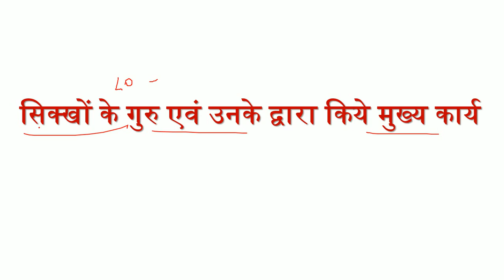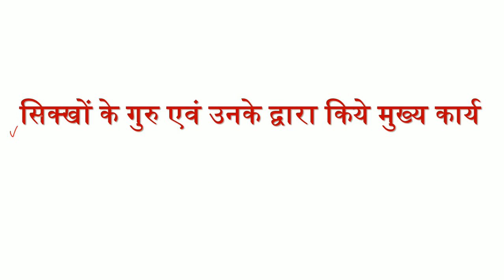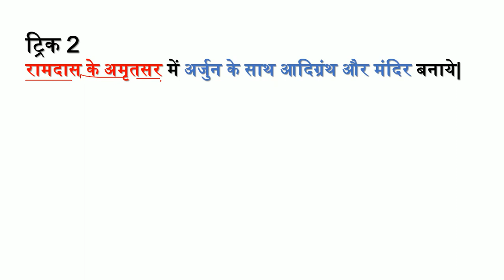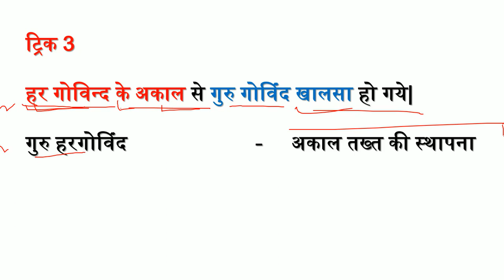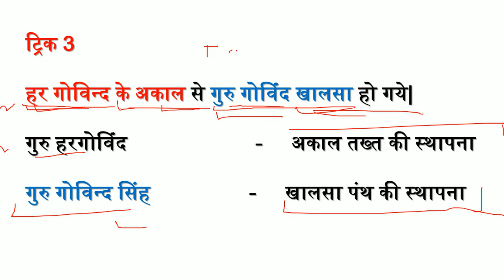सिक्खों के गुरुओं के कार्य , सबसे सरल ट्रिक,मात्र 3 सेकंड में याद करे ::GK TRICKS IN HIND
इस विडियो में हम सिक्खों के गुरुओं के द्वारा किये गये महत्वपूर्ण कार्यों की सबसे सरल ट्रिक से जानकारी हासिल करेंगे|.